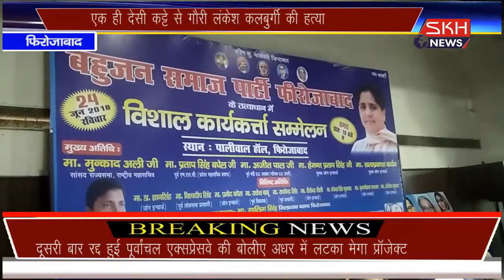बसपा में सभी धर्म जाति के लोगो का होता है सम्मान- मुन्कादअली राष्ट्रीय महासचिव